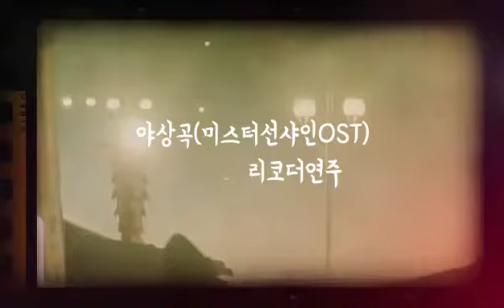야상곡(김윤아)리코더연주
드라마 미스터선샤인 OST